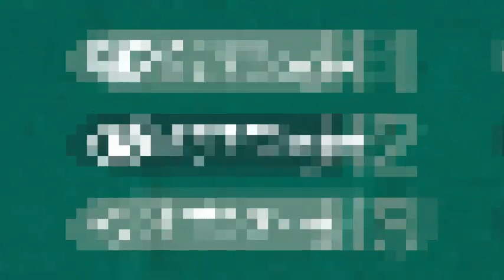🔥✅😱 OFICIAL | ¡ESTE ES EL CALENDARIO COMPLETO DE SANTOS LAGUNA PARA EL TORNEO GUARD1ANES 2020!